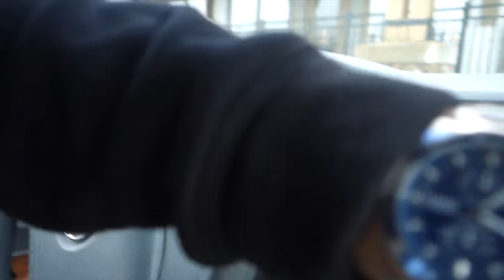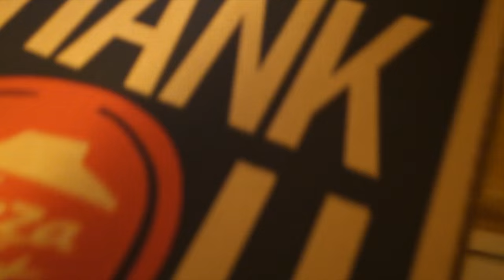NOT AGAIN!!!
Vine @Jwdipper
Kik me: Jwdipper1
Skype: Jbw694